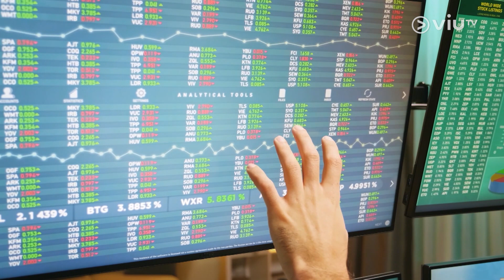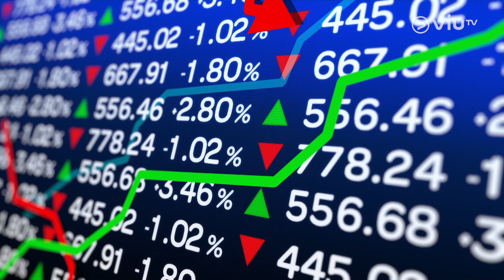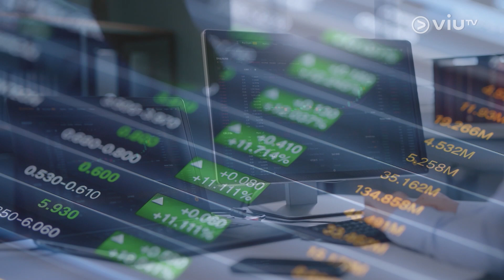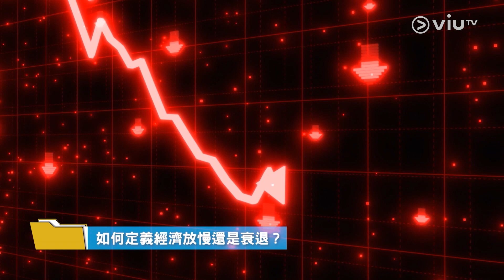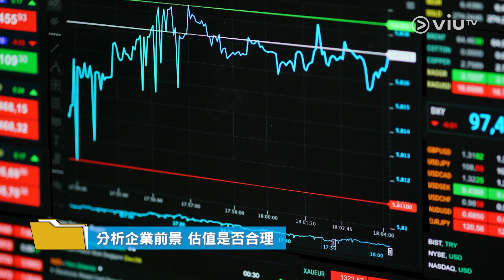【估市自由斟】第四季環球金融市場前瞻：央行或加息至明年？美國經濟不至衰退？第四季留意能源板塊？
【估市自由斟】
第四季環球金融市場前瞻：央行或加息至明年？美國經濟不至衰退？第四季留意能源板塊？

2022年已過了一半，是時候準備第四季投資部署 .
今年由第一季開始，全球金融市場備受多隻「灰犀牛」所困擾。高通脹、央行加息一直拖累股、匯、債，以致商品及加密貨幣市場，而且規模是超過過往歷史，市場更預期下半年全球經濟或進入衰退期。
面對年尾經濟前景不明朗下，投資部署上要如何準備？
主持：羅佩怡
嘉賓：凱基亞洲投資策略部主管 - 温傑
【估市自由斟】